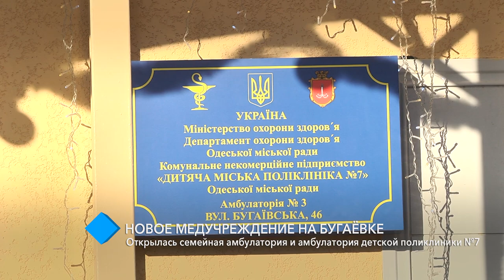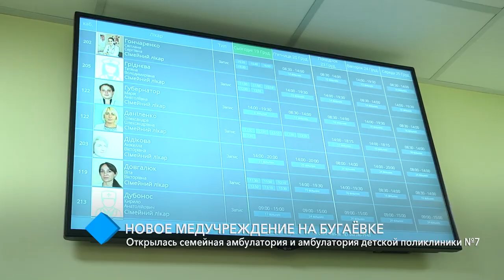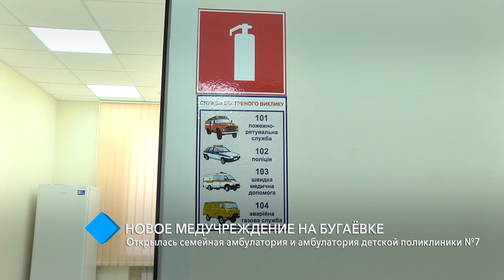На Бугаёвке открылась семейная амбулатория и амбулатория детской поликлиники №7